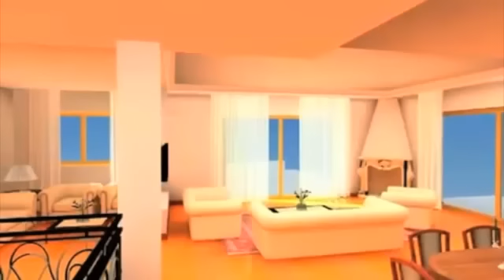18+ / Pussy Drama / Demo